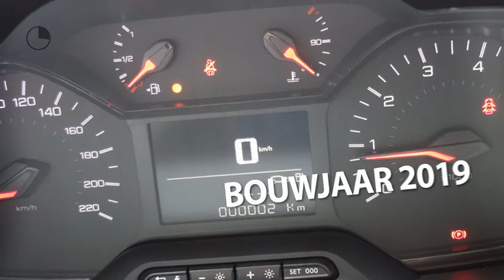Peugeot Partner 1.6 BlueHDI Premium 100PK S&S Airco/Camera/Navigatie 2 zitter